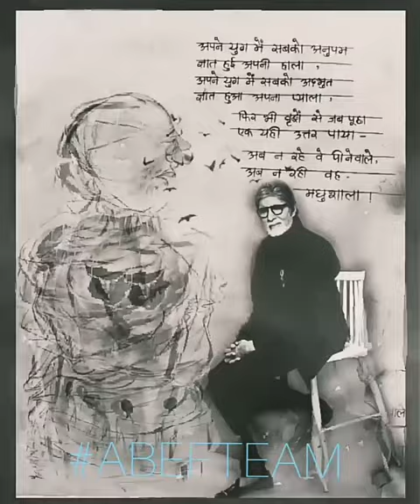Madhushala मधुशाला Amitabh Bachchan poonam kishor Artist prayagraj Allahabad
Madhushala Harivansh rai bachchan’s Amitabh Bachchan singing Madhushala poem with paintings by Poonam kishor Artist From Allahabad prayagraj